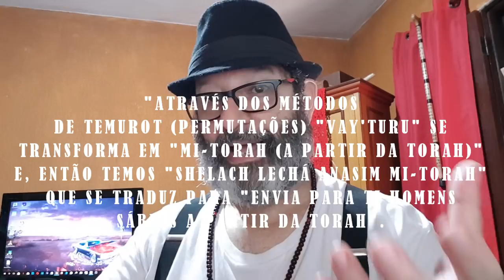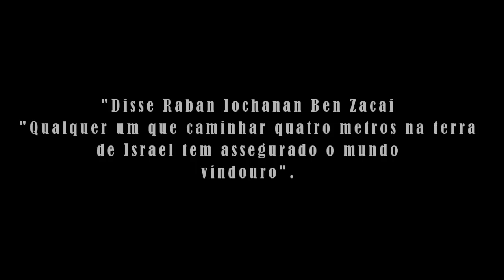LÓTUS DO DIA: TERRA QUE MANA LEITE E MEL